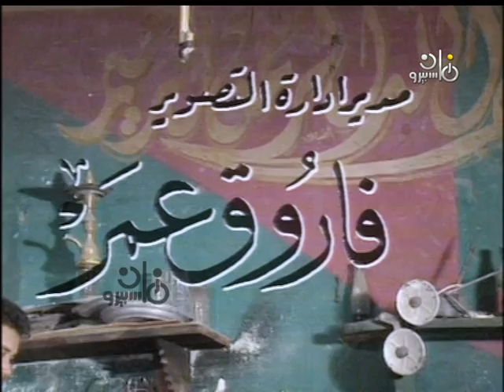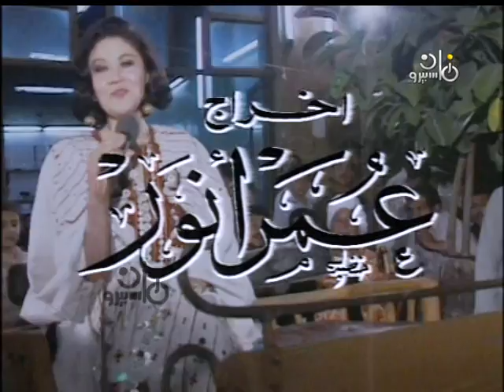حكاوي القهاوي׃ سامية الإتربي في لقاء مع صائد الصقور بأنواعها المختلفة مثل ˖˖ الحر والشاهين وغيرها